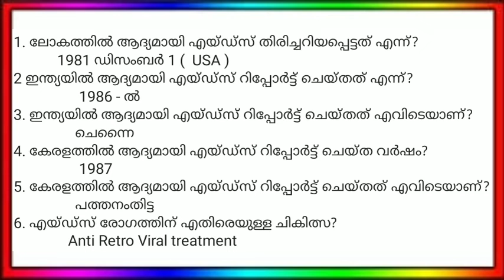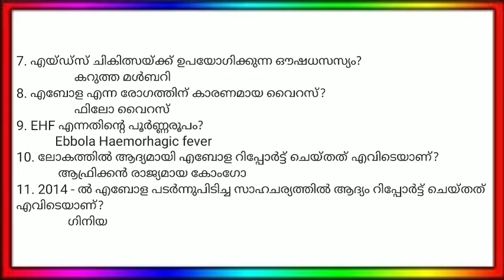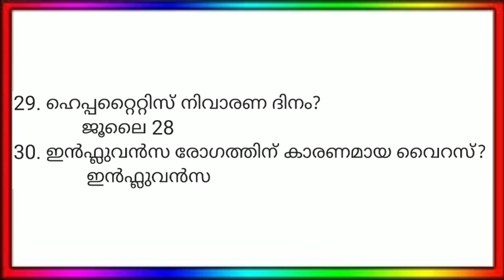രോഗങ്ങളും രോഗകാരികളും Part 5 Kerala psc 10th LEVEL PRELIMINARY EXAM ! CARMEL ACADEMY PSC